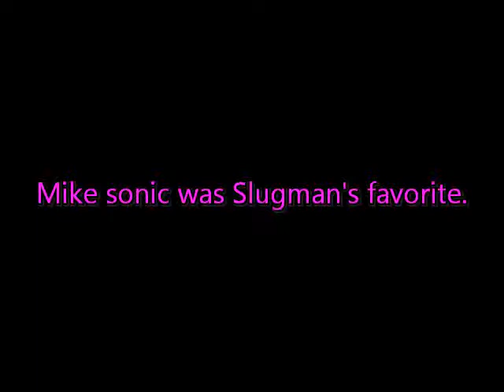M04 Mike sonic from "bepop"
Architected by LOOPSCOOK(japan)
Music Title "Mike sonic"
Private Serial Number #440(05/2009)135BPM

SOFTWARES
ACID  Music Studio 8.0 (DAW)
SoundEngine Free ver.4.58 (Sound Effects)

LOOPS
MAGIX SoundPool Series

"bepop"
M01 Slugman
M02 Party People
M03 Never Gonna Give You Up
M04 Mike sonic
M05 Chromatic
M06 U Stay On My Mind
M07 Fever electro
M08 Jamer
M09 Hands In The Air
M10 Duel in the wilderness
M11 Blueberry pie
M12 Let me hear yours

Created with MAGIX Music Maker 3 Producer Edition